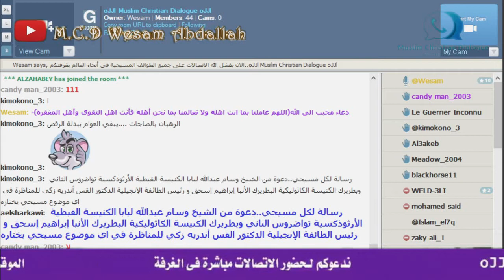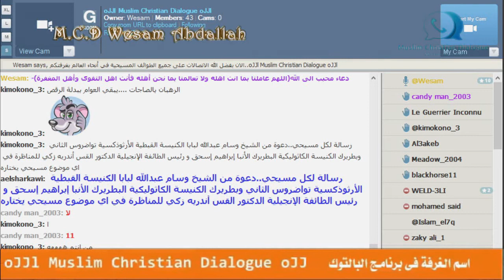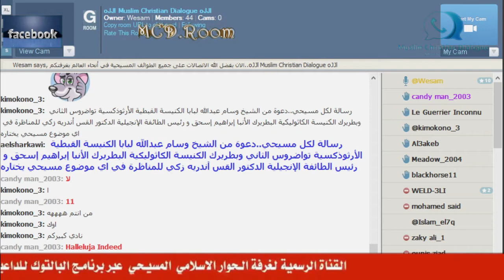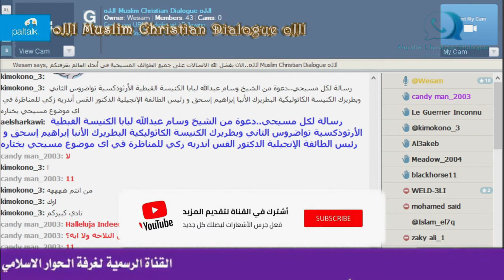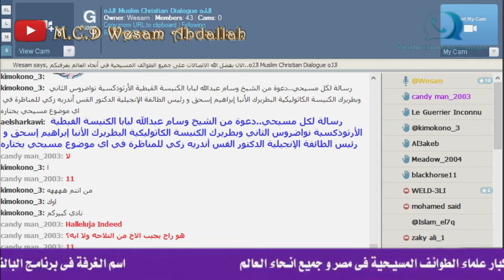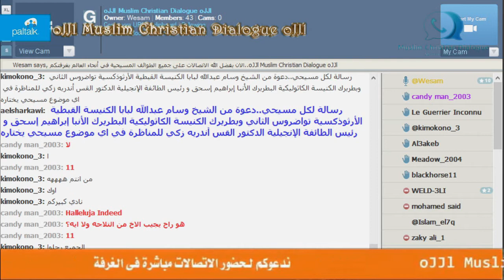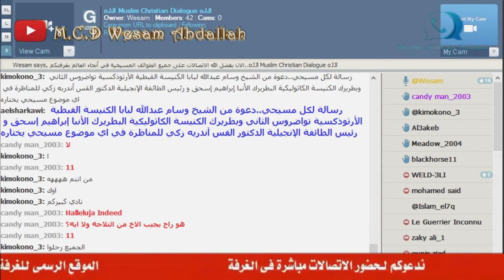الشيخ وسام يتصل بالمتروبوليت باسيليوس رئيس اساقفة عكار وتوابعها والسكرتير ايليا يرد على الاتصال